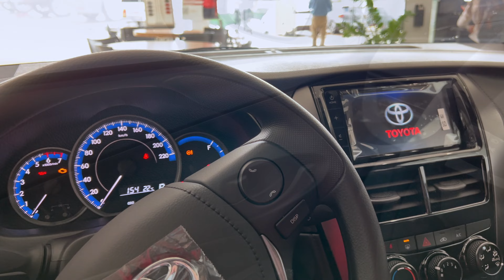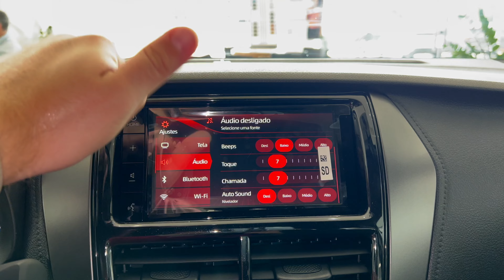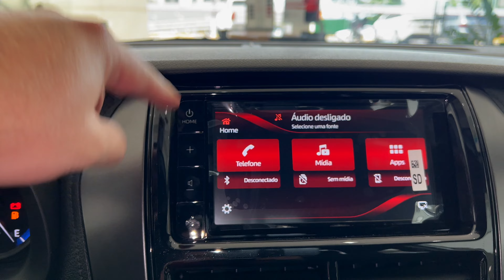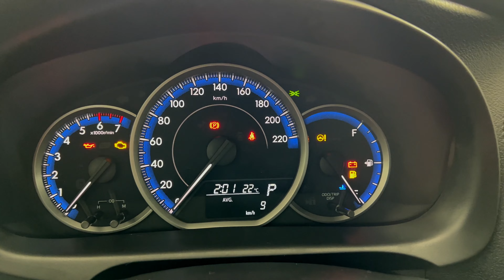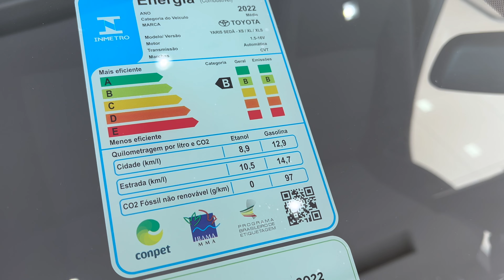NOVO YARIS 2023 XL SEDAN - O FUTURO YARIS PCD toyota yaris xl 2023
Nessa avaliação mostro a vocês o novo Toyota Yaris 2023 sedan xl e todas as diferenças em relação ao modelo 2022 do toyota yaris sedan.

Na linha 2023 o novo yaris sedan 2023 ganhou alguns itens de segurança e também sistema de modos de condução, sendo que a maioria das mudanças ficou para as versões mais caras.

toyota yaris 2023 xl yaris 2023 versoes novo toyota yaris 2023 yaris 2023 toyota yaris xl 2023 toyota yaris 2023 preco

Agradecimentos aos nossos parceiros da Mirai Toyota de Marília.
Unidades em Assis, Tupã e Marília
Está procurando um Toyota 0km, procure o pessoal da Mirai Toyota de Marília!
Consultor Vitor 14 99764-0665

Rua Carlos artencio 300 - Marília-SP

Segmentos:
00:00 Introdução
00:19 Parte Externa
01:58 Sistema de Iluminação
02:21 Chave
02:33 Interior Frente
04:09 Central Multimídia
05:05 Interior Frente 2
05:51 Volante e Comandos
06:21 Painel
06:48 Parte Superior Frente
07:01 Interior Traseira
08:07 Porta Malas
08:51 Motor 1.5
09:20 Consumo Inmetro
09:27 Novidades linha 2023
10:15 Pontos Positivos e Negativos
10:47 Preço